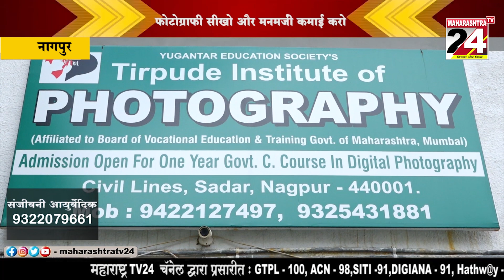फोटोग्राफी सीखो और मनमर्जी कमाई करो || 6 AUG 2023